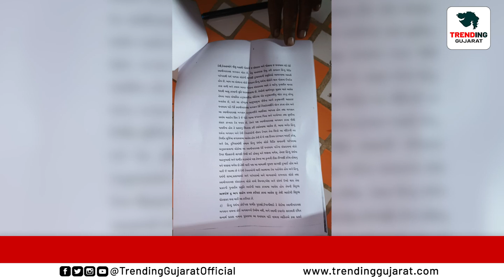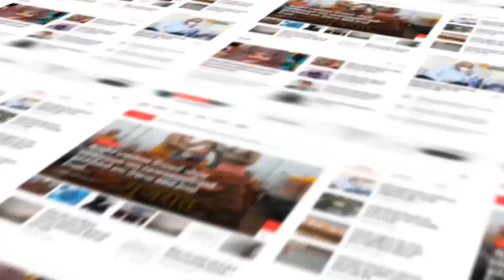Bhavnagar : સાળંગપુર મુદ્દે એક હિન્દૂ સમાજના આગેવાન દ્વારા અરજી કરવામાં આવી...